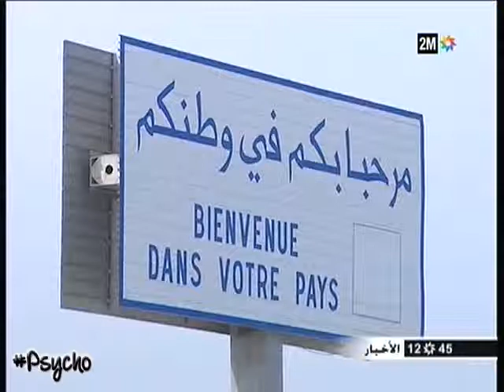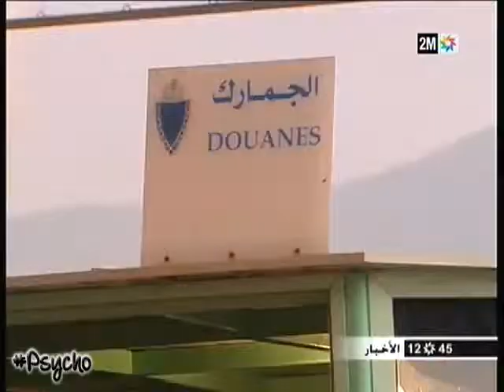إنطلاق عملية "مرحبا 2014"